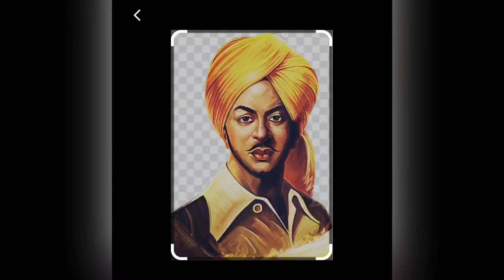आत्मा को मंत्रो से दूर किया तो सामने आ कर खड़ी हो गई।Avtar history!!!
Video highlights -

Haunted house
Haunting tube
Haunted movie
Hauli hauli
Haunted story
Haunted stories in Hindi
Ghost stories dub
Ghost story
Ghost stories anime
Ghost movie
Ghost stories trailer
Ghost rider
Ghost sound
Ghost hunting
Bhoot
Bhoot ki kahani
Bhootiya kahaniyan
Bhoot wala
Bhoot wala cartoon
Bhootiya
Bhoot bhoot
Bhoot wala gana
Ghost girl
Ghost girlfriend
Ghost girl version
Ghost girl crying
Avtarhistory official
Avatar history
Avtar history reaction
Avatar history ghost
Avatar history new video
Avatar history tamil
Avatar history channel
Avatar history new episode
Avatar history exposed